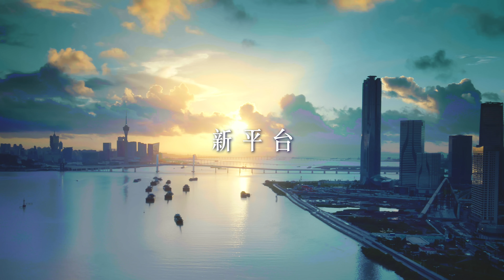橫琴粵澳深度合作區——總體篇